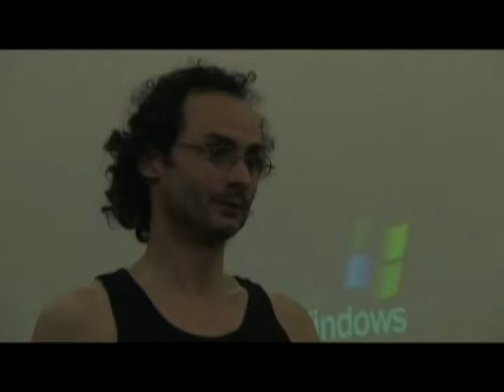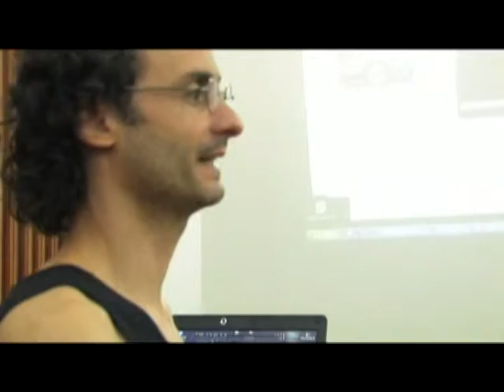Palestra demonstração - Mimo Corpóreo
Palestra demonstração - Mimo Corpóreo com Victor de Seixas
I Mostra de Mímica Contemporânea - 2009 São Paulo, SP